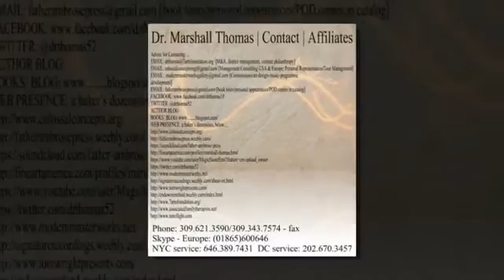Elements: Tren, No.3